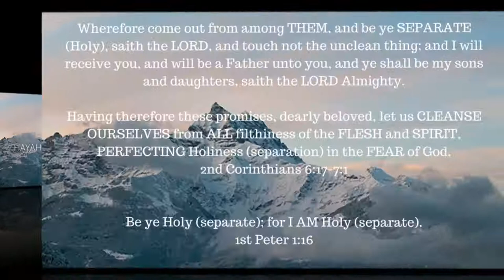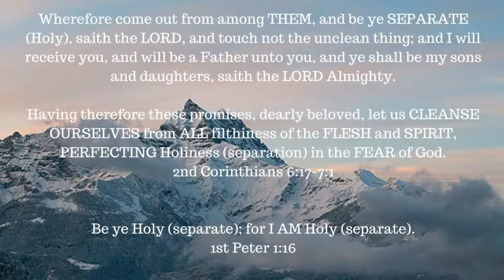The book of 1 Enoch – Chapter 69-71